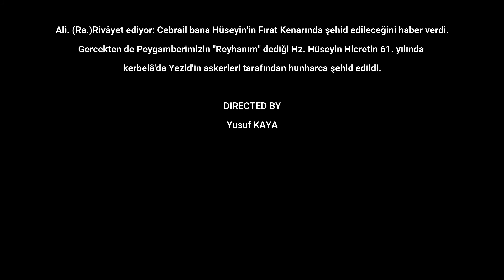RİYÂZ'ÜS SÂLİHİN TERCÜMESİ 23 Aralık 2020 8 Cemazi el Evvel 1442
Ali (r.a) rivâyet ediyor:
Ümmetim şu onbeş şeyi işlediğinde başına belâlar gelir:
1-Devlet malının yalnız belirli kimselerin elinde dönüp dolaşarak başkalarının bundan mahrum bırakılması,
2-Emanetin ganimet bilinip istismar edilmesi,
3-Zekât vermenin bir angarya kabul edilmesi,
4-Kocanın her hususta karısının emrini yerine getirerek,
5-Annesine isyan etmesi,
6-Kişinin dostuna iyilik ederek,
7-Babasına eziyet etmesi,
8-Camilerde yüksek sesle konuşulması,
9-Halkın en aşağılık kimselerinin lider olmaları,
10-Kötülüğünden korkulduğu için kişiye saygı duyulup iyilik edilmesi,
11-İçkilerin içilmesi,
12-İpek elbiselerin giyilmesi,
13-Şarkıcılarla,
14-Çalgı âletlerinin yaygınlaşması,
15-Bu ümmetin sonunda gelenlerin önce gelenlere lânet okuması.
Tirmizi, Fiten:38.

DIRECTED BY
Yusuf KAYA